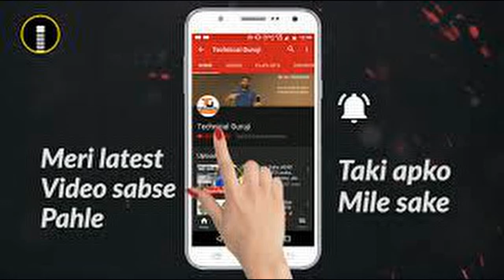ध्यान की असीमित शक्ति----Unlimited Powers of Meditation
सुप्रसिद्ध वैज्ञानिक आईस्टांईन नें वैज्ञानिक दृष्टिकोण से कहा था, "एक अणु के विधटन से लगातार असंख्य अणुओं का विधटन होताहै, इसीको हम अणु विस्फोट कहते है।" * यही सूत्र हमारे ऋषि, मुनियों ने हमें हजारों साल पहले दिया था। * मस्तिष्क की शक्ति को ध्यान की सहायता से कई गुना बढ़ाया जा सकता है और जीवन के लक्ष्य प्राप्त किए जा सकते हैं। अपार असीम शक्तियों की प्राप्ति की जा सकती है। **40 दिनों तक ध्यान करते रहने के बाद ध्यान ‍की शक्ति का अहसास होना शुरू हो जाता है। व्यक्ति स्वयं को ऊर्जावान और हमेशा तरोताजा महसूस करता है। मस्तिष्क अच्छे तरीके से सक्रिय होकर सकारात्मक सोच का निर्माण करता है।